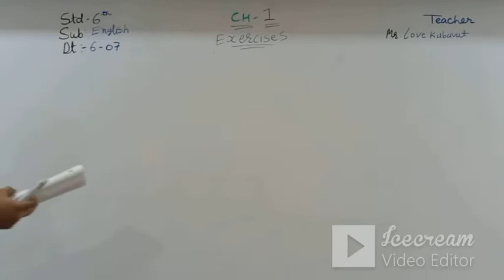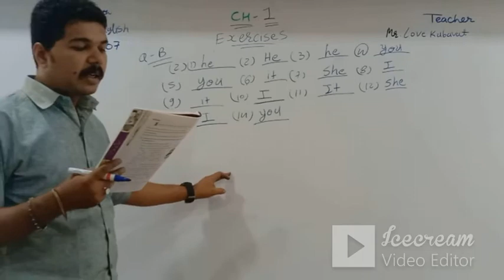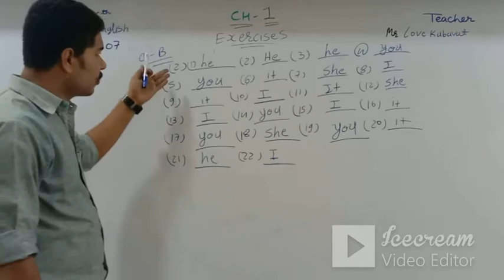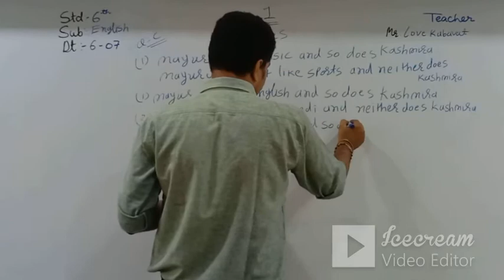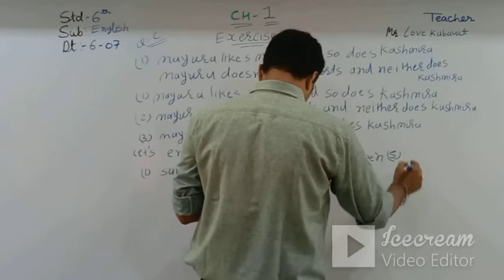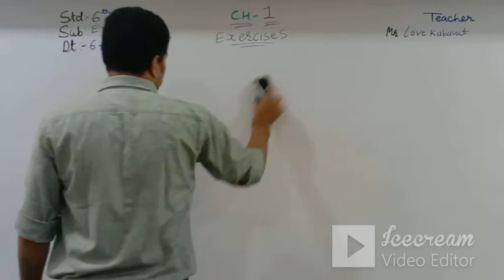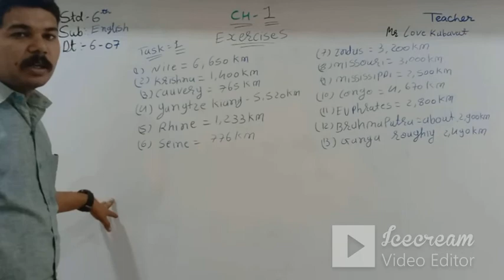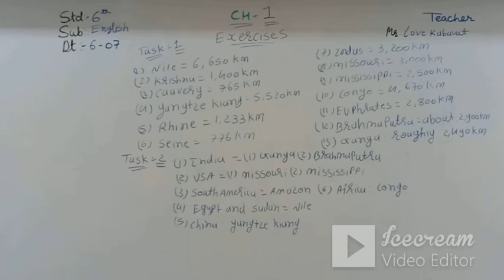STD 6 (ENG. MED) | ENGLISH | CH 1 | TEACHER: MR. LOVE KUBAVAT